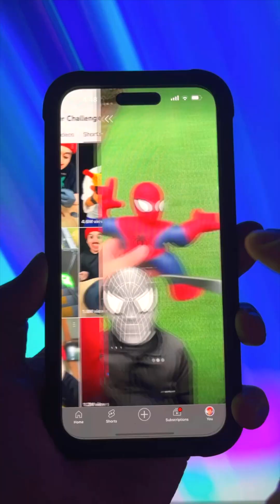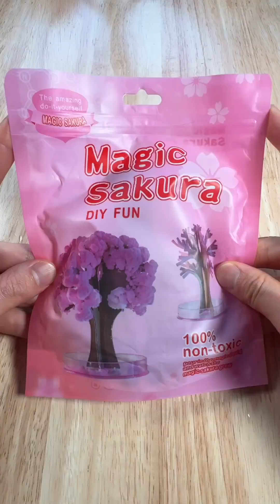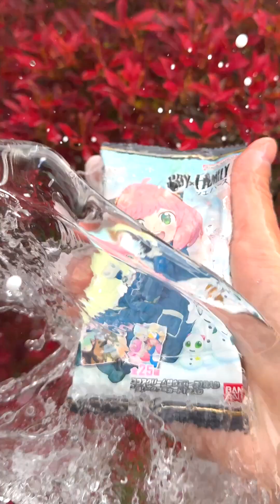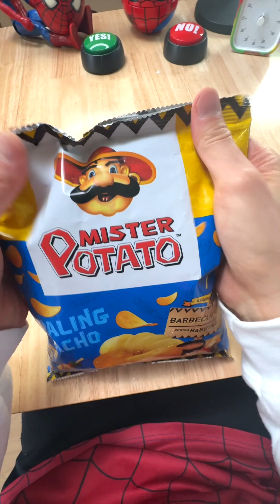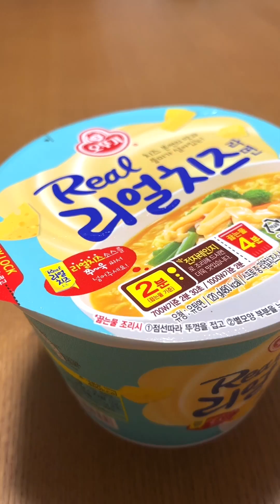Spider-Challenge Funny Video😂😂😂